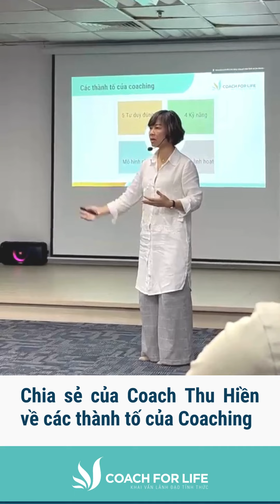4 Thành tố của Coaching - chia sẻ của Coach Quách Hiền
Coaching cần có mô hình và quy trình đặt câu hỏi chứ không phải nghĩ ra câu hỏi gì thì hỏi câu hỏi đó 🤗